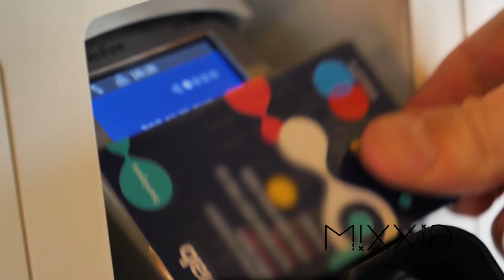MC DONALDS HAMBURGERS - WILL IT FLUSH?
Today we test what will happens if you flush Mac Donalds hamburgers and more! We use in this video hamburgers from mac donalds why? Becouse we love them!